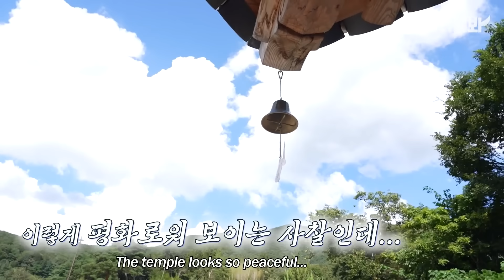스님 사랑 내가 독차지하고파ㅣI Want The Abbot’s Love All To Myself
마음 심(心) 눈 안(眼) 심안이라는 냥이를 들어봤나?
사찰에서 지내는 절냥이 심안은 늘 스님이랑 함께하고 싶다는데...
전문가의 솔루션 들어갑니다!

애니멀봐와 한배타고⛵